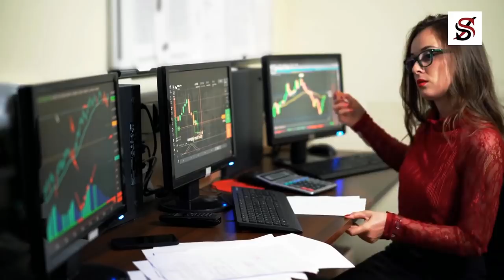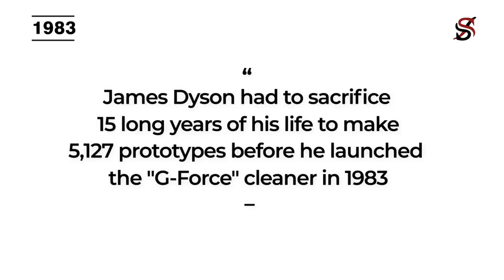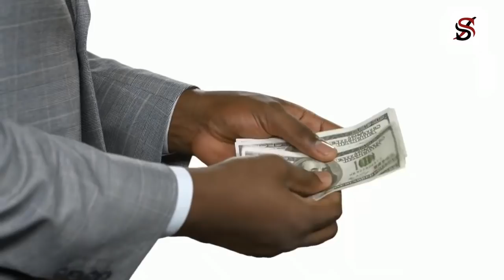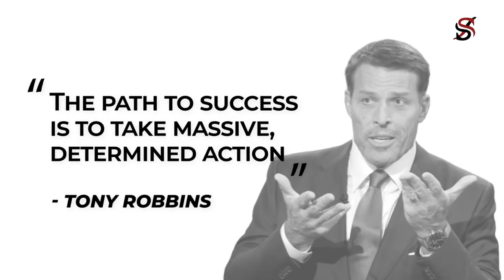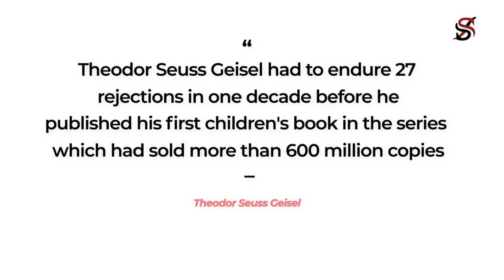Tony Robbins' Advice, for Young People Who Want to Be Rich